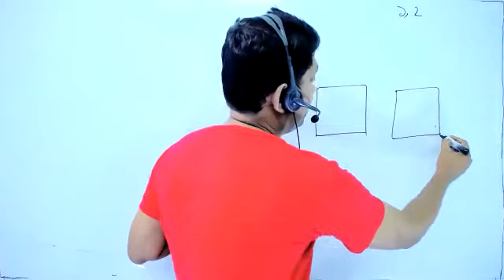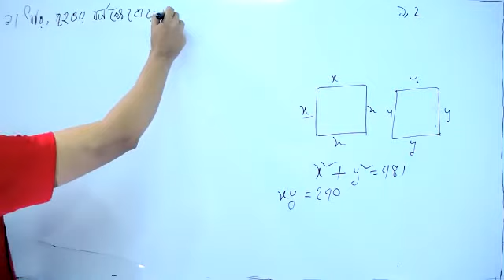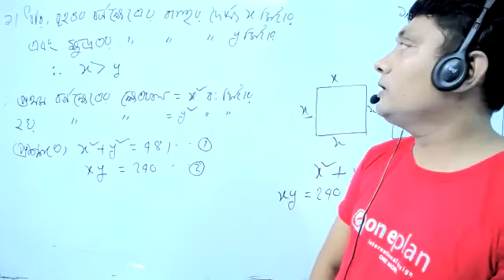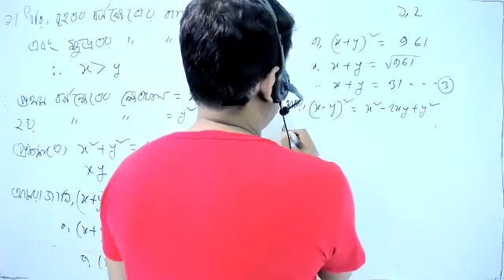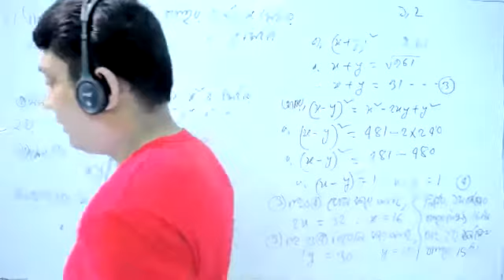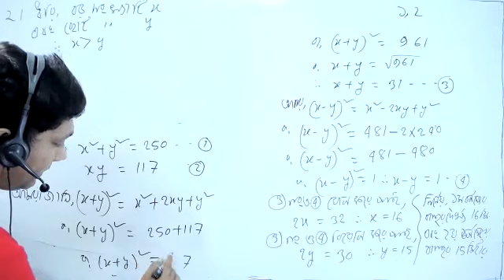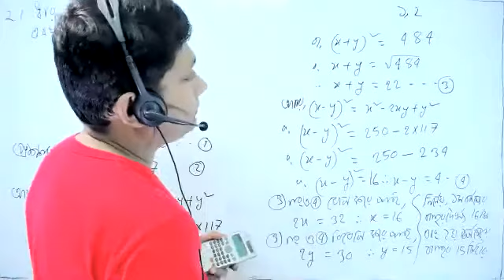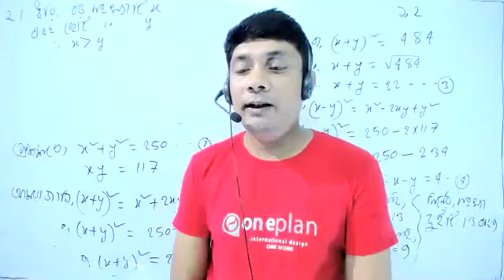class 9 10 higher math chapter 5.5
question No_1,2
Class_9-10_higher math
Higher_Math_Chapter 5.5
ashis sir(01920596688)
Series: দ্বিঘাত সহসমীকরণের ব্যবহার(Use of quadratic equations)
Teacher: Ashis Kumar Mallick(Ashis Sir)